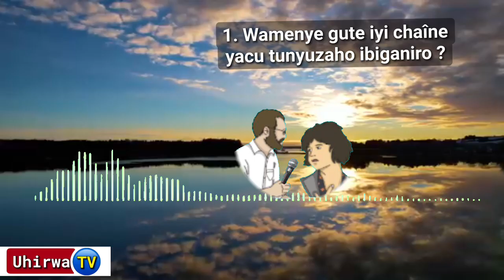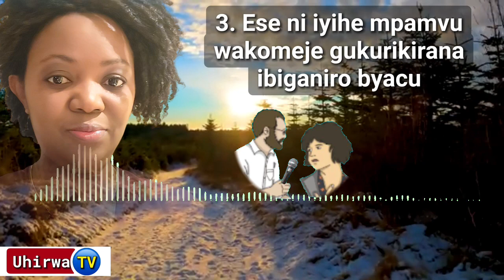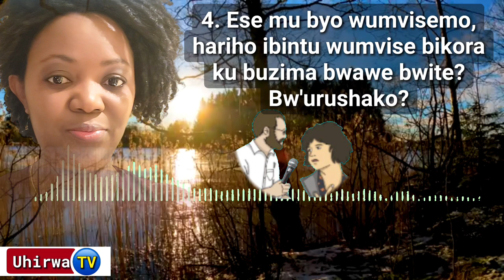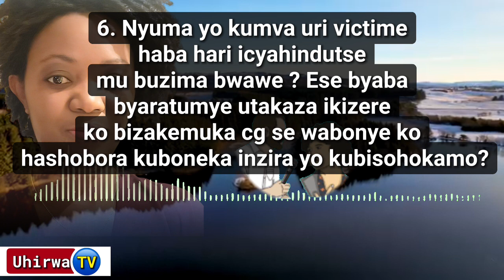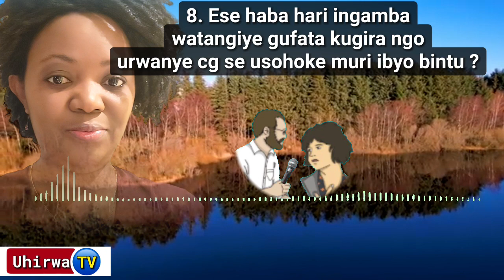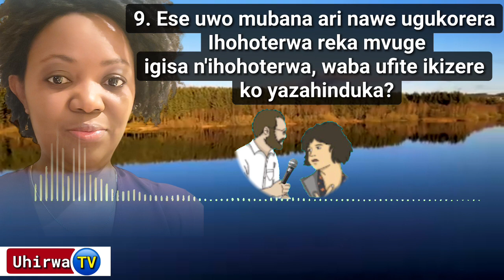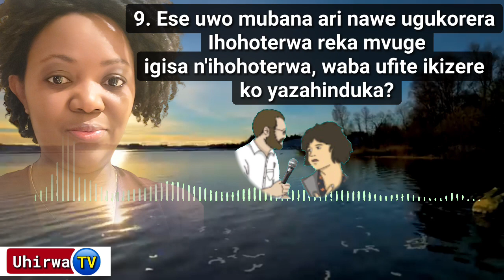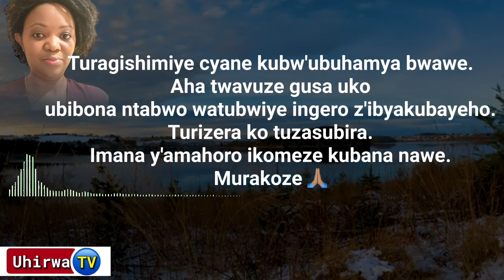Uko nisanze mba mw’ihohoterwa ry’aba Narcissiques tubana/ Uko nabyitwayemo/ Umutangabuhamya